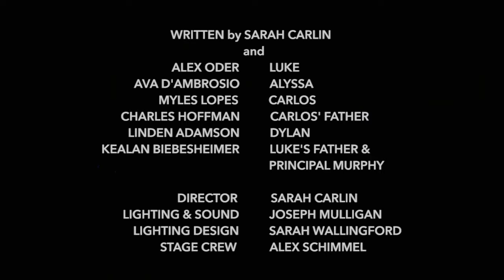A Dream Betrayed - An Original Play by Grade 9 Advanced Theater Arts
Ninth graders presented "A Dream Betrayed" on April 24, 2018, at Shore Country Day School.